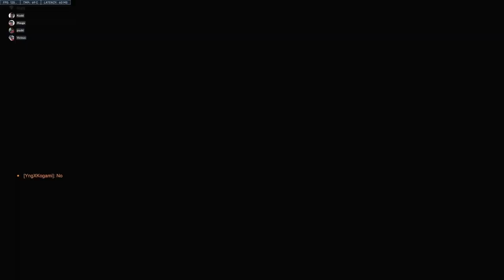How to Make a MEGA TEAM in Overwatch 2! | RAGE KLAN: CIVIL WAR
ALSO, CHECK OUT THE LINKS BELOW FOR MORE RAGE KLAN!

✔ Twitter ━   @rageklanyt

✔ Twitch ━    @rageklanyt

✔ TikTok ━  @rageklanyt